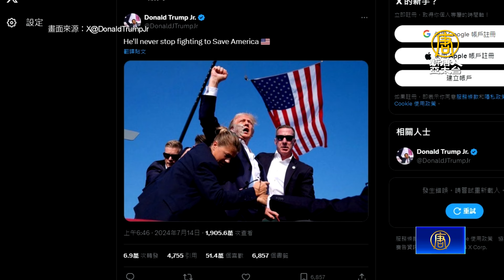槍擊案後首度受訪 川普改寫講稿「團結美國」